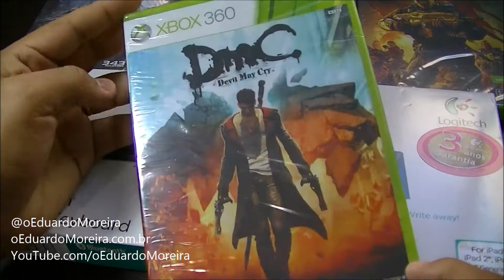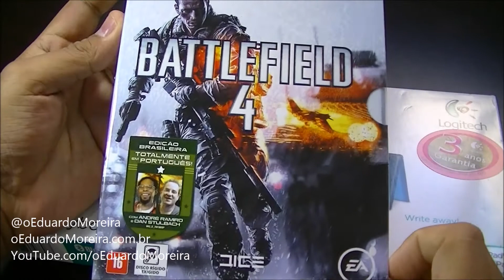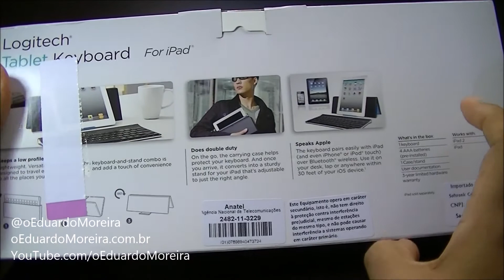Minhas Compras na Black Night 2014